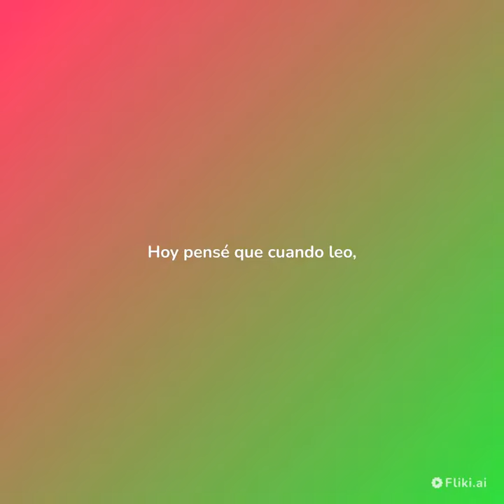Reflejos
Ayer terminé uno de los libros de préstamo online.

Traducido al catalán.

Lo recomendé.

Me gustó.

Hoy pensé que cuando leo, sobre todo en otro idioma, me escucho.

He constatado que el catalán, adquirido, ocupa otra área de mi cerebro.

Lo vivo en mi pensar, pero no es mi lengua materna, aunque sí próxima.

Mi proceso docente me llevó a enseñarlo.

La escuela sufrió cambios, desde que empecé a enseñar. En el 76 del siglo XX.

Gané mi plaza en el ministerio de educación de España, y con las competencias autonómicas pasé a ser transferida a la Generalitat.

Era profesora de segunda etapa en ciencias y matemáticas. Me encontraba en mi salsa. También Jefe de Estudios y Coordinadora de Informática, y responsable del Laboratorio, que con los cambios pasó a ser él espacio ocupado por el grupo de P3.

Me asignaron el ciclo superior de Primaria. No era lo mismo.

Había estado haciendo cursos y cursillos orientados a mi tarea docente y de gestión de mis cargos. Seguía en ello. En formación permanente. Era mi pasión.

Aspiré a ser de los maestros que pasaron a la Secundaria. No tuve suficientes méritos para hacerlo en Barcelona.

En mi formación permanente, nunca había recogido certificados. Los busqué. Eran créditos a añadir a mi currículum.

A mis espaldas, créditos de Filosofía, que dejé para irme a la UOC, una universidad que ofrecía sus especialidades online. Psicopedagogía.

Dos Postgrados. De Informática y Matemáticas y Ciencias para la ESO.

Le di un giro a mi vida. Cambié de centro. Previamente renuncié a mis cargos. Me enfoqué en mis estudios. Me motivé.

En el nuevo centro, en el que me jubilé, elegí el ciclo inicial. Allí enseñé y aprendí. Cuando se enseña se aprende.

El Catalán no sólo como lengua vehicular. Enseñaba a escribir y a leer. Ya tenía la lengua interiorizada.

He descubierto, tarde en mi vida, mi capacidad lingüística. Aprendo in situ.

En mi proceso de formación, en una escuela de verano de las de Rosa Sensat, orientada a una herramienta informática me inicié en los blogs. Era el 4 de julio del 2006. Dos días antes de mi 52 cumpleaños.

Fue mi cambio de paradigma.

Escribir a diario. Llevar en mi bolso y bolsillos notas, apuntes, textos y organización.

Escribir previamente lo que postearía.

No hay día en que no esté en ello.

Mis primeros relatos eran entradas de blog.

Mi primera novela, de fantasía, un blog.

Me cuesta no editar en blog lo que escribo.

Es mi actividad.